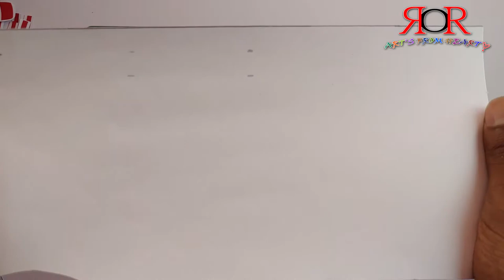DIY / CHRISTMAS DECORATION IDEA / WALL DECORATION / SIMPLE WAY OF CRAFT/ O R ARTS FROM HEART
My channel is new here.
There is many things i will show you here. This is crafting channel and crafting is not easy to do so i will help you for this
Here is some ideas about gift , surprise , craft and diy.
Hello friends here is my new video of making christmas day decoration .